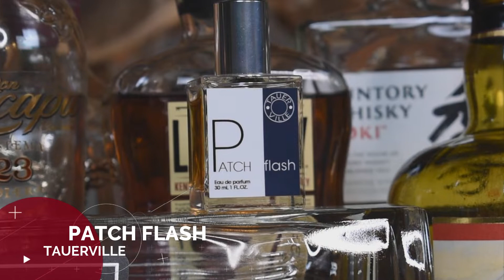BEST BOOZY FRAGRANCES-7 Best from my collection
Thanks for coming to DaVinci’s Alchemyst, your blue collar guide to drinking well and stinking pretty.

A proper boozy accord can be appreciate by drinkers and those who abstain alike. One of my favorite aspects of perfumery, I own quite a few boozy fragrances. These are my current top 7 for 2021. Cheers everyone!

Fragrances Mentioned

Lublin - Gin Fizz

Tauerville - Patch Flash

Scents of Wood - Plum in Cognac

John Varvatos - Dark Rebel

Lalique - Ombré Noir

By Kilian - Angels Share

Nasomotto - Baraonda

Hendley Perfumes - Bourbon

Rating system has changed, it will now be just one overall score for the fragrance.
Rating is 0.5 to 5.0 with the bar average landing at 2.5

Cocktail Kingdom--a fantastic site for all your home bar needs.

2 great places to get Hendley Perfumes

Hendley Perfumes

American Perfumer

I just absolutely love them and their work.

I bow to no one! HAHAHAHA! *mad laughter and such

U.S.Mail
Brandon Price
6715 NE 63rd Street
Suite 103 #159
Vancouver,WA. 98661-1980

I highly endorse sampling before buying. Cheers guys 🍻🧡

Some videos you might enjoy-It's like video roulette!!